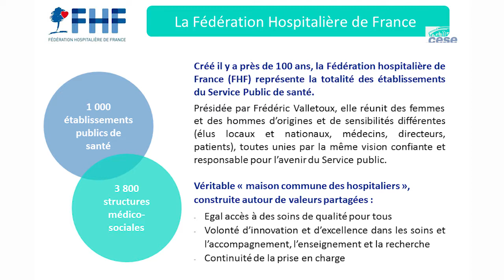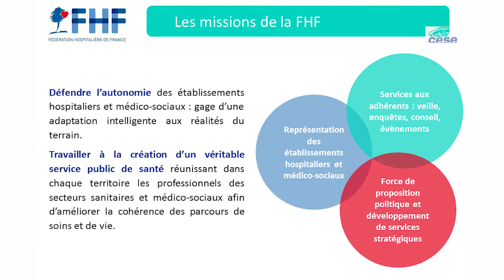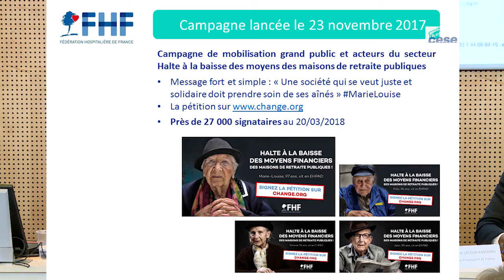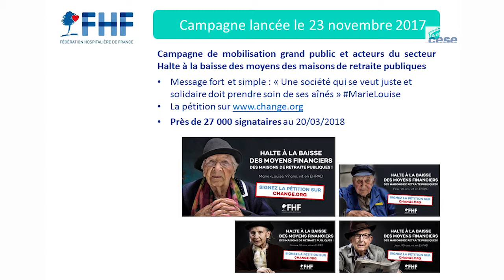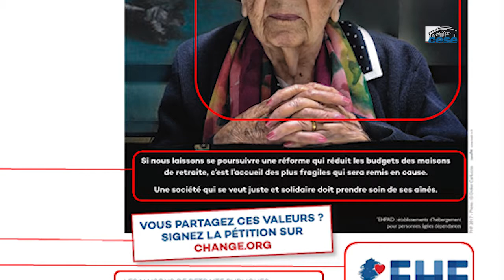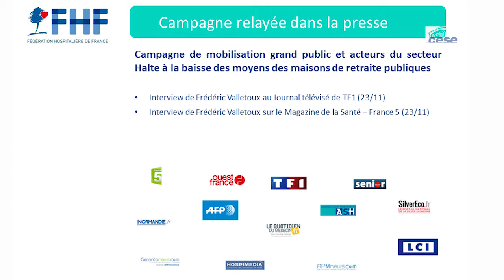Audition de Mmes LELIEVRE et LACOUR-CANDIARD (FHF) - Prise en charge des personnes âgées - cese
Audition de Mmes Annie LELIEVRE, responsable du pôle autonomie et Karine LACOUR-CANDIARD, responsable du pôle communication, fédération hospitalière de France (FHF), à l’origine de la pétition «Halte à la baisse des moyens des maisons de retraite publiques», auditionnées par la Section des affaires sociales et de la santé du CESE dans le cadre de la saisine : "Vieillir dans la dignité".